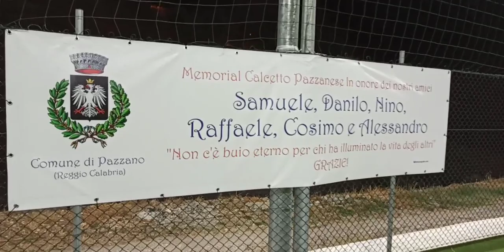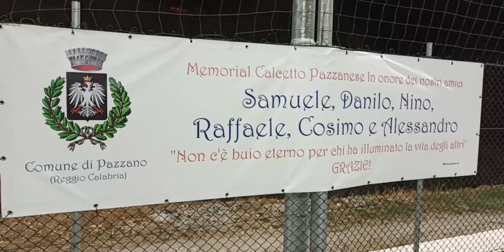In diretta da Pazzano - Premiazione del "Primo Memorial Calcetto Pazzanese" 18 Agosto 2021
In diretta da Pazzano - Premiazione del "Primo Memorial Calcetto Pazzanese" in onore dei nostri amici scomparsi prematuramente: Samuel, Danilo, Nino, Raffaele, Cosimo e Alessandro.